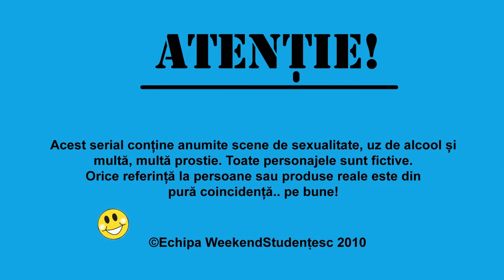Weekend Studentesc - 02.Conflicte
Weekend Studentesc
02. Conflicte
Dupa aparitia lui DD in noua casa lucrurile incep sa nu mearga prea bine, in ciuda intrarii ei "grandioase". Conflictul se naste si taberele incep sa se formeze, oare va rezista apartamentul furtunii ce va veni?
Serialul este creat de Tudor Mitrea si Vlad Catana, doi studenti la Cinematografie in Cluj. Restul personajelor au venit de la diferite facultati - din pasiune. Toti suntem studenti.
Piscot - Vlad Catana
Puf - Tudor Mitrea
Sobo - Ovidiu Suciu
Barby - AnaMaria Mocan
DD - Andrada Samartean
Regizor - Tudor Mitrea
Scenariu - Vlad Catana / AnaMaria Mocan / Tudor Mitrea
Imagine - Tudor Mitrea
Lumini & Decor - Vlad Catana
Montaj & Efecte - Tudor Mitrea
Sunet - Vlad Catana
Multumiri tuturor!